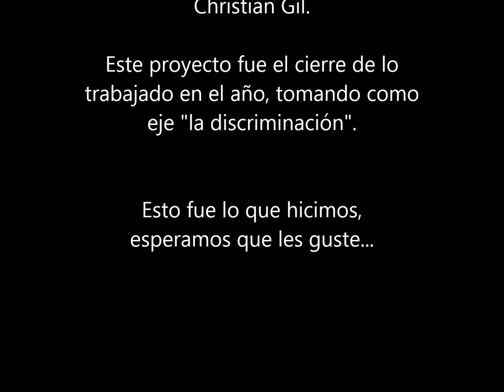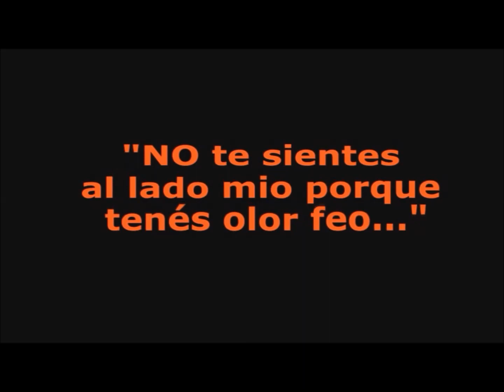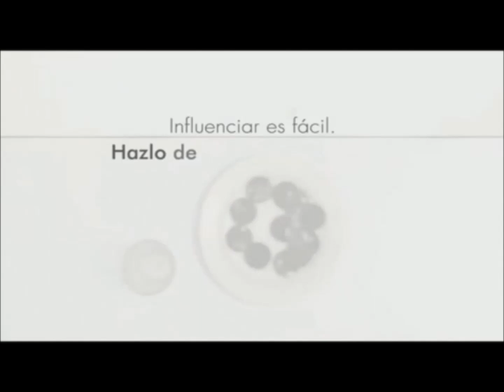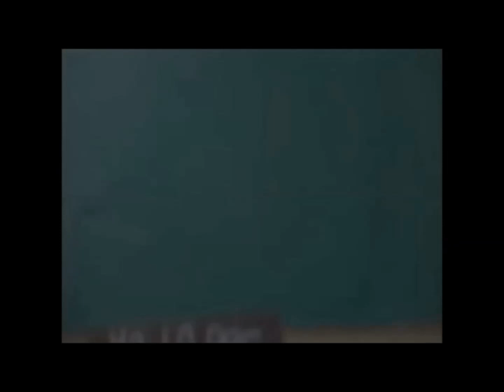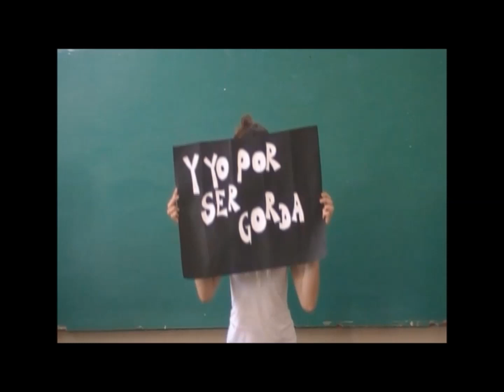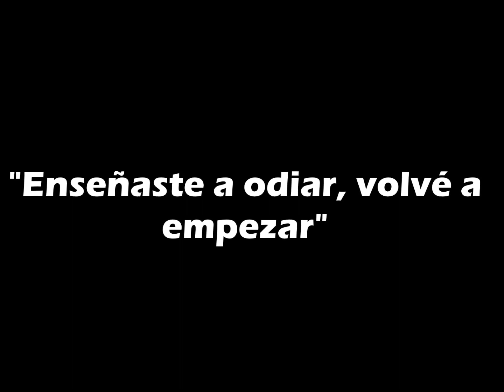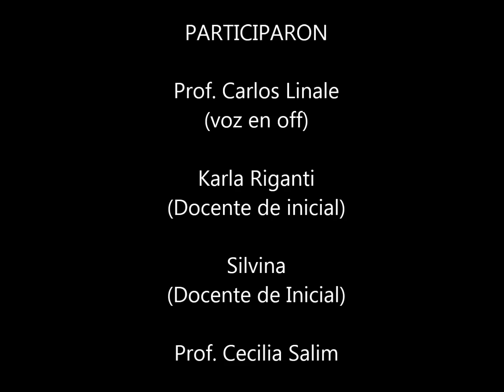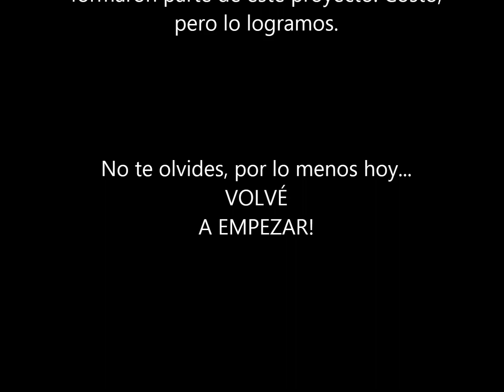Enseñaste a odiar (Volvé a empezar)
Corto que hicimos con mis compañeras del profesorado sobre la discriminación en los niños y el rol de los adultos como modelo.